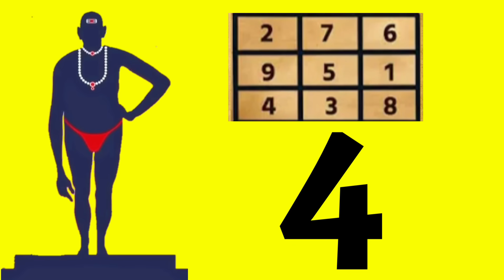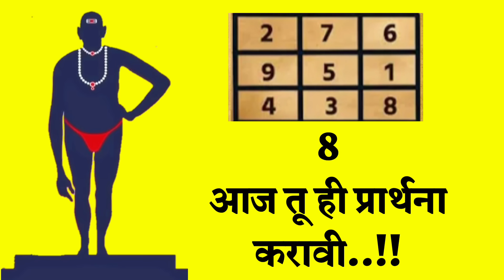डोळे बंद करून तुझं भविष्य ऐक.life changing quotes thoughts.Krishna motivational speech marathi.